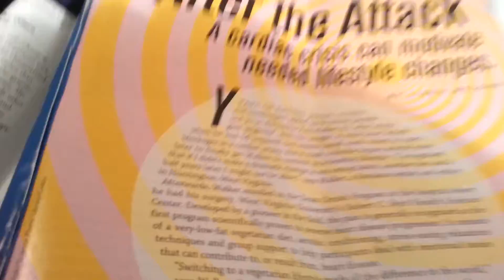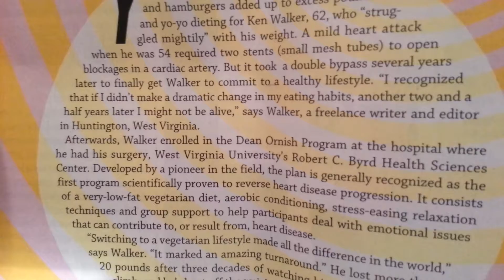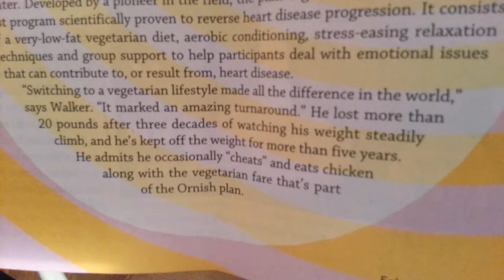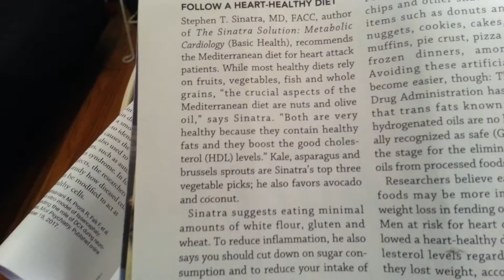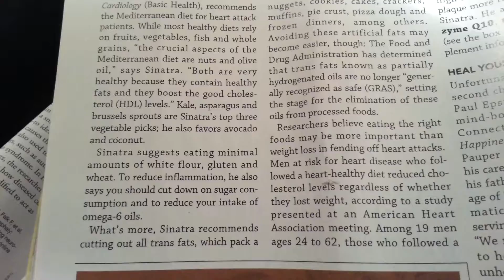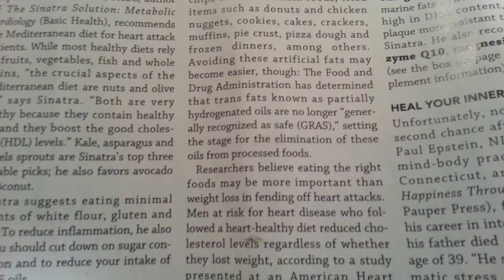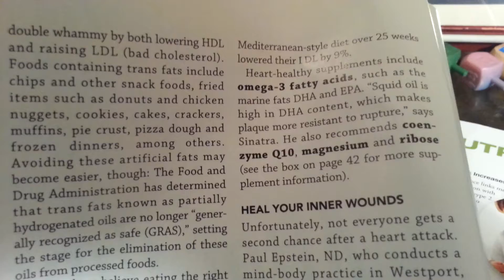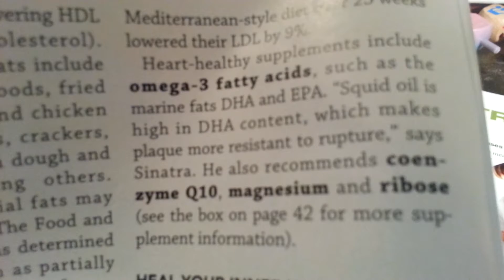Health Strategies to Help The Heart, Recovery,Prevention. Diet,Excercise,Attitude.